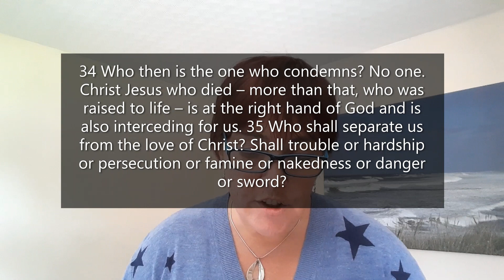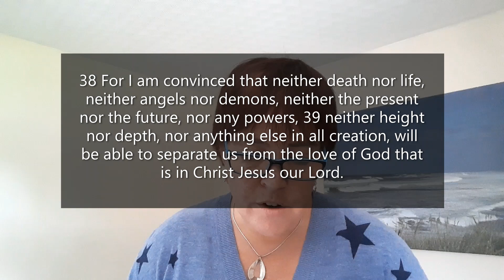August 2 Part 2